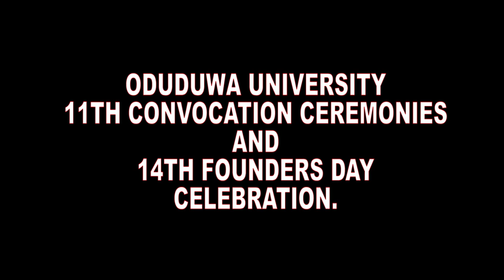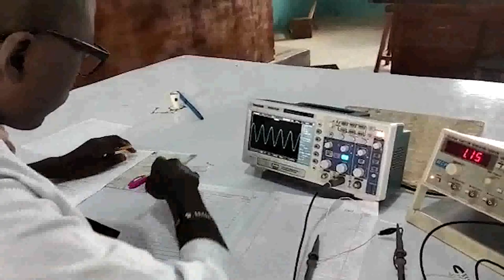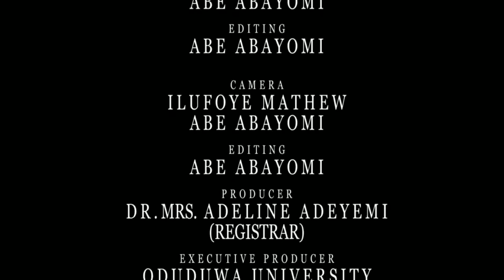Oduduwa University 11th convocation ceremony. Press Conference and Convocation lecture. Day 1.